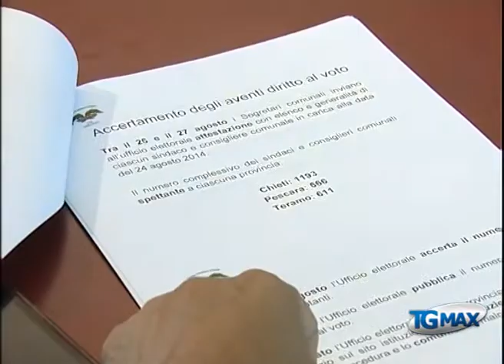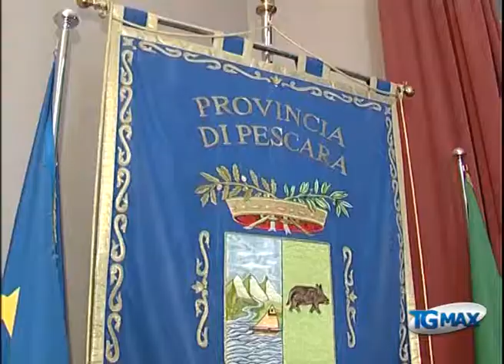Province, si vota il 28 settembre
Lanciano, servizio Tgmax 17 luglio 2014. Riforma Delrio: saranno convocati entro il 19 agosto i comizi per le elezioni provinciali di secondo livello, si voterà il 28 settembre per eleggere i presidenti delle Province di Chieti, Pescara e Teramo. Nella provincia aquilana si voterà a fine mandato, nella primave